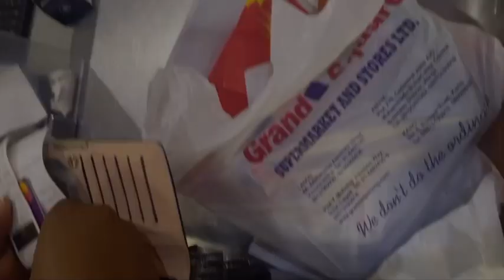Happy new year Vlog! 2023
First Vlog of the year 🥂
Happy new year fam 😃
wishing you ❤️&light…

But he said to me, “My grace is sufficient for you, for my power is made perfect in weakness.” Therefore I will boast all the more gladly of my weaknesses, so that the power of Christ may rest upon me.”